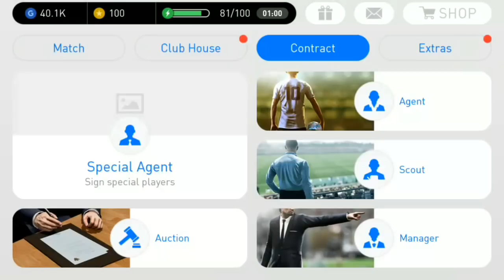Spending 40k coins - Opening Legends vol.3 Romario & Roll 4x Agents